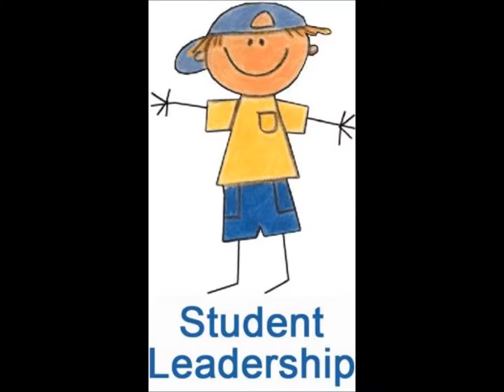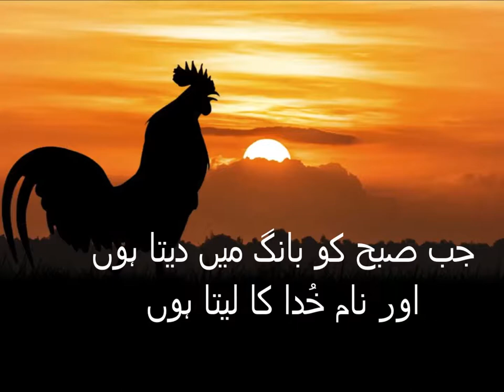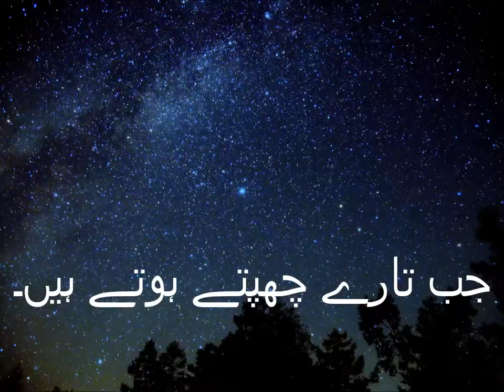اردو نظم مرغہ اور بچہ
Class 2 Urdu sabaq  20, Urdu parhna seekhein, Nazam Murgha aur Bacha